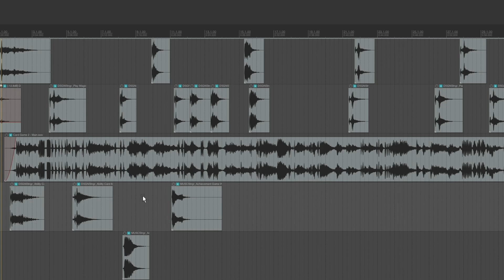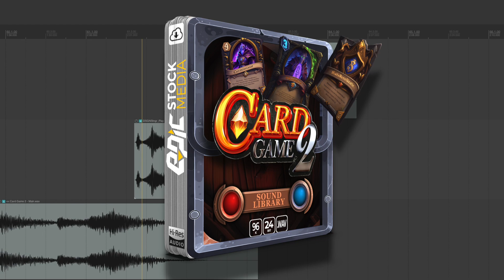Card Game 2 - Fantasy Themed Sound Sets Library | Epic Stock Media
Dive into the magic of "Card Game 2," your go-to sound library for crafting immersive game worlds. Imagine the thrill of epic battles and the strategic depth of magical card games, all enhanced with over 800 meticulously designed sound effects. This collection covers everything from the crackle of Fire Sigils to the subtle whispers of ancient spells, each effect available in multiple variations to keep your game’s audio fresh and engaging.

842 game ready sound effects & loops in total
249 sound sets / glued files
3+ GB of samples
Online Fantasy Card Game Sound Effects Library
Perfect for fantasy games, sound designers and game developers

With organized categories like user interface sounds, card movements, gameplay actions, and magical spells, you’ll find exactly what you need without the hassle. Designed for card games, RPGs, and fantasy adventures, "Card Game 2" is packed with sounds that are ready to drop into your project, making it easy for both seasoned sound designers and newcomers to create a captivating audio experience.

Inside you’ll get to explore relatable and charming sounds in fantasy card game style like user interface, HUD, transitions, lobby sounds, card movements, gameplay actions, spells, magic, alerts, achievements, shuffles, timers, and character/card abilities. Each sound has been carefully crafted to enhance the gaming experience, whether you're working on card games, RPGs, or fantasy adventures. Each sound includes three to five variation files per set:  Sound sets are a collection of similar or related sounds that are designed to add variety and realism to the soundscape of the game. By using different variations of similar sounds, game sound designers can prevent the repetition of the same sound over and over, which can quickly become boring and detract from the player's immersion.

Unlock Enchantment with Card Game 2
Whether you're crafting the epic battles of a fantasy RPG, weaving the intricate strategies of a magical card game, or conjuring any otherworldly universe, "Card Game 2" provides the perfect sound bank to enthrall and immerse. From the crackling of a Fire Sigil to the ethereal tones of ancient magic, these sounds are your spells, ready to transform your game into a legendary experience. It’s a great sound effects library for any level! From seasoned sound designer or a game development newcomer, "Card Game 2" will fast-track your project, provide a complete cache of polished sound design with variation files, making it easier than ever to create your game audio soundtrack.

UCS Compliant & Soundminer Metadata
All sound effects labeling is UCS compliant and is organized into categories to make it easier to navigate with understandable folder structures: Ability, Achievement, Action, Alert, Ambience, Card, Card Status, Counters, Music, Play, Transition, UI & more. On top of UCS, Card Game 2 – sound sets feature extensive metadata embedded in the files using soundminer metadata to help you find the right sound at the right time as well.

Includes Entire Library In Multiple Formats
All of the 840+ sound files are designed to make your life easier, production workflow faster and delivered in 96kHz/24bit .WAV file format to maintain top-notch audio fidelity. Plus, you get a Glued version (all single sounds – exported into single sound set files) & a 44.1k 16 Bit .WAV version of the entire collection is provided so you never need to convert files. Card Game 2 sound effects – sound pack’s premixed audio is ready to drag and drop into your game or film. Simply choose the format that suits your project best and let your production sound great!

Product details:
842 game ready sound effects & loops in total
3+ GB of samples
Over 100 minutes of audio
Includes multiple formats of the entire library: 96kHz/24bit .WAV, 44.1k 16 Bit .WAV, Glued
Each sound set comes with 3-5 variations files
249 sound sets / glued files
Includes embedded Soundminer metadata
UCS Compliant
68 Abilites
112 Achievements
84 Game Actions
111 Alerts
36 Ambience Loops
53 Card SFX & Foley
40 Card Status
17 Card Counter / Timers
20 Music Loops
132 Play Card SFX
25 Transitions
144 UX / UI
RTU-OTB (Ready to be used out of the box)
Works with All DAW’s